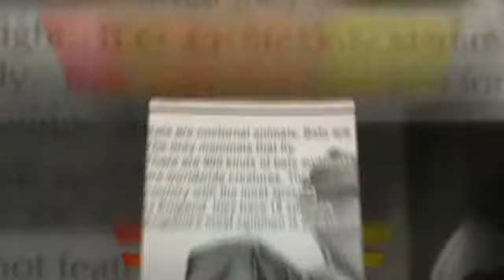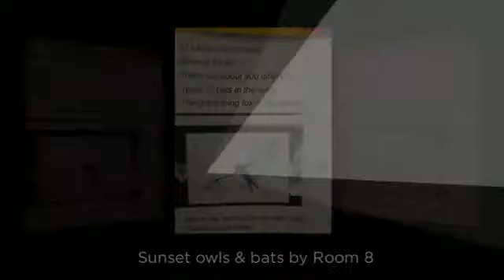Sunrise pastel blending - owls & bats